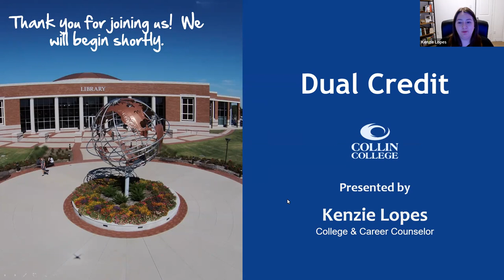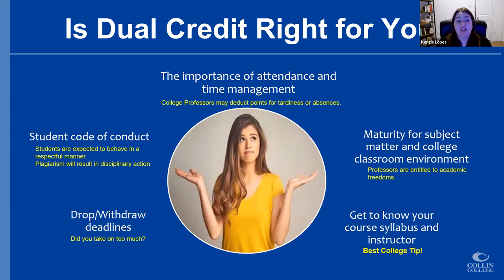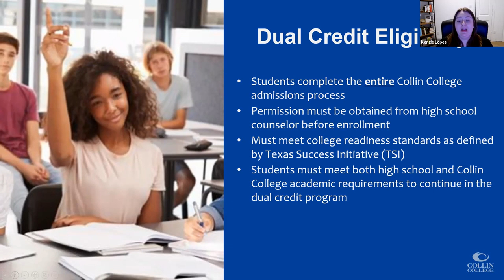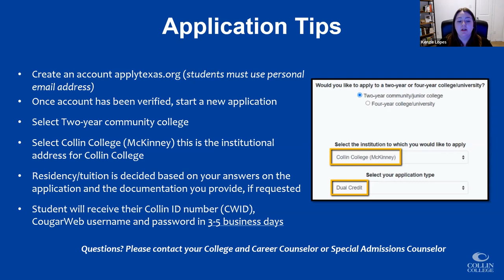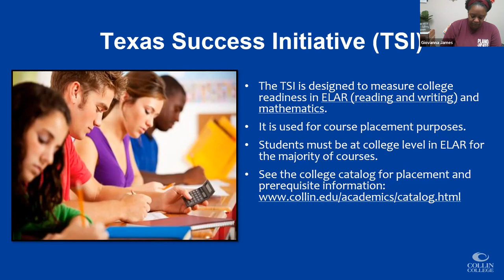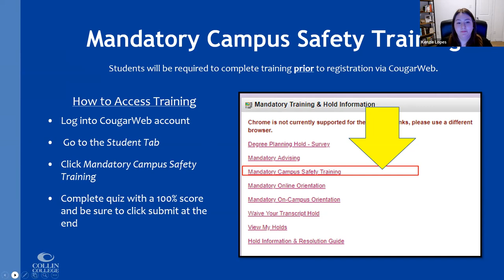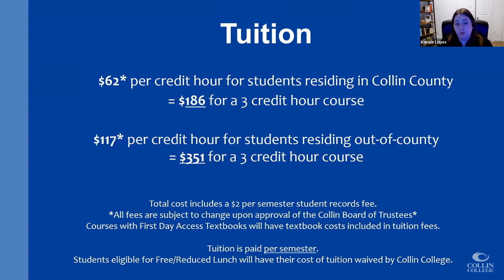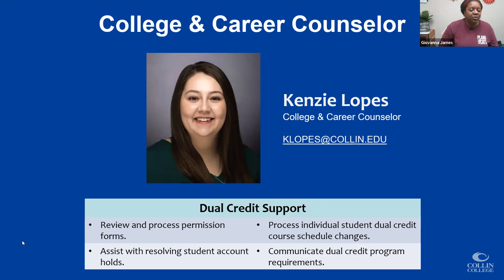Enrolling in Dual Credit at Plano Senior High School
Wondering how to apply and register for your Dual Credit class for next school year?  This session will be especially helpful for those who are new to Dual Credit.

Introductions 00:00
What is Dual Credit 02:15
Is Dual Credit right for you? 08:55
Courses Offered 19:51
Applying 23:10
Removing Holds 30:15
TSI & Testing 34:11
Meningitis Vaccine 44:07
Safety Training 45:40
Registration 49:33
Payment 53:00
Resources 57:08